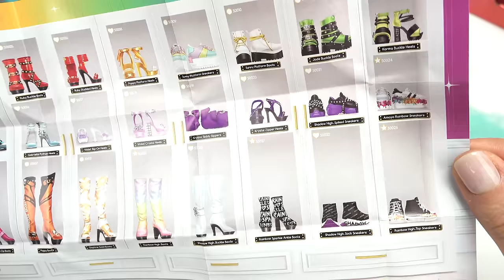Rainbow High SHOES Mini Accessories Studio with Disney Encanto Mirabel and Isabela Dolls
Disney Encanto Mirabel and Isabela dolls are school shopping for shoes. The store just recieved Rainbow high shoes so lets see what kind of shoes they have.